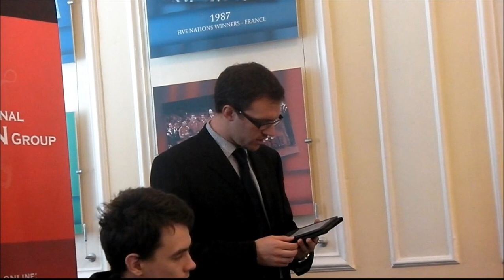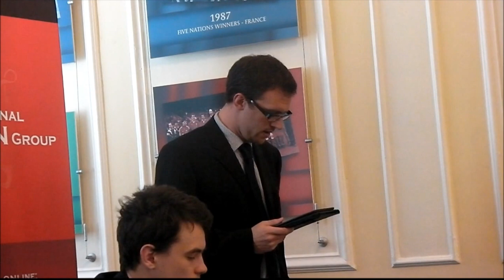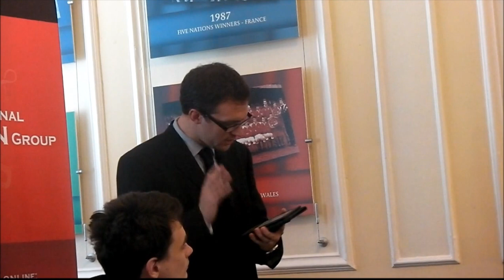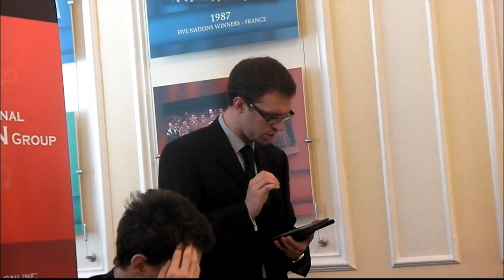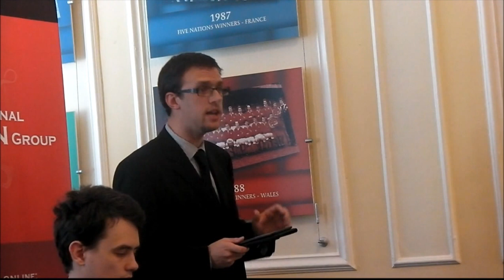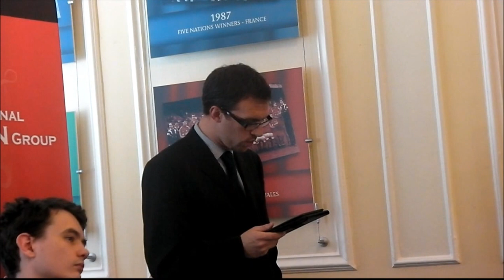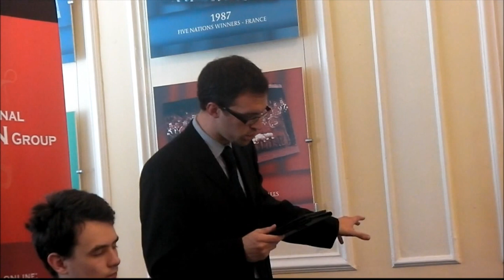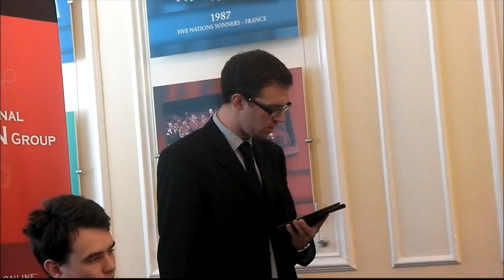Peter Myers - The role of the established church in renewing the greatness of traditional Britain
Peter Myers speaks at the 'Another Country - is there a future for Tradition?' Conference - organised by the Traditional Britain Group and the Quarterly Review.

Pete contributes book reviews to the Churchman, a British journal for classical Anglican theology. His first academic publication on the interface between modern linguistics and Reformed theology is being published this Autumn in the Westminster Theological Journal. Pete is also editing a forthcoming volume of essays in honour of Philonic scholar Charles A. Anderson for his seminary Oak Hill Theological College where he is studying for a Masters degree.

Pete is a member of the Council of the Church Society and is committed to promoting the classical Anglican faith and doctrine as found in the Book of Common Prayer and Articles.